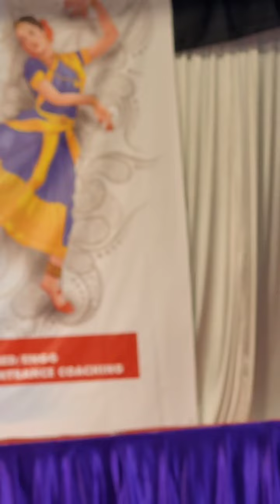കോഴിക്കോട് ജില്ല യുപി വിഭാഗം കുച്ചുപ്പുടി മത്സരത്തിൽ രണ്ടാം സ്ഥാനവും എ ഗ്രേഡും 🏆💕💖 AAGNEYA SHIBESH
Aagneya shibesh
THSS KOYILANDY 5th std

GURU. KALAMANDALAM SWAPNA TEACHER THIRUVANGOOR KOYILANDY.
MAKEUP : SANDEEP MASSTER
COSTUME: SUNDER MAHAL CALICUT